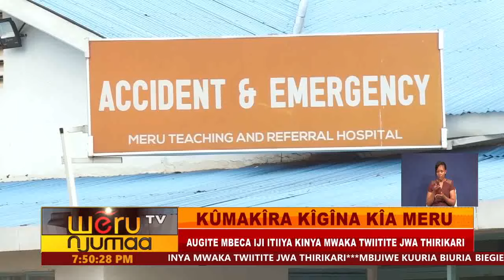KÛMAKÎRA KÎGÎNA KÎA MERU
CALEB UTARIRIA UGWATI BWA MERU GUTA KIGINA KIA AKUI 600M
AUGITE MBECA IU IOGACOKA KITHIRA MBUNGE ITIIKIRUA SUPPLIEMNATY BUDGET IKURUKIA
AUGITE MBECA IJI ITIIYA KINYA MWAKA TWIITITE JWA THIRIKARI
MBIJIWE KUURIA BIURIA BIEGIE MWANGAZA CARE